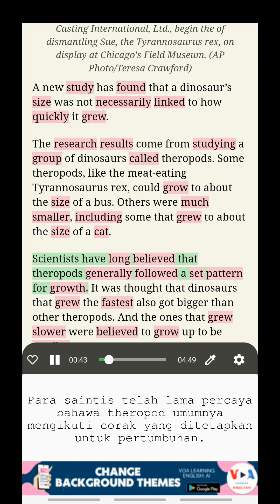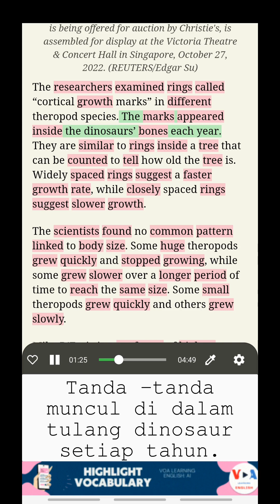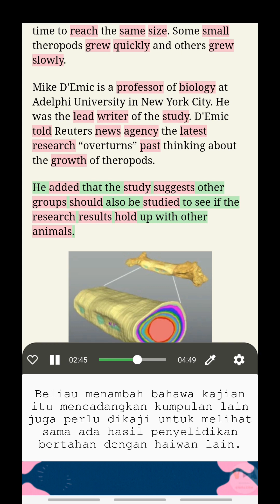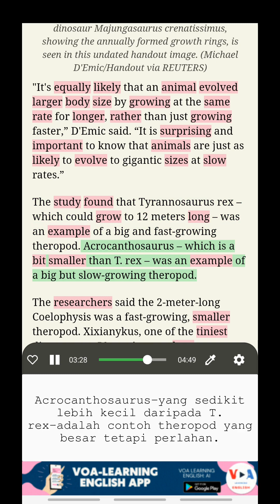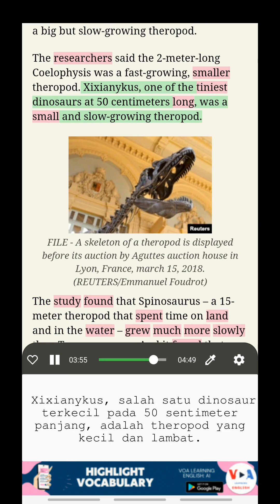Belajar Bahasa Inggeris dengan VOA: Kajian Tulang Mencadangkan Saiz Dinosaur tidak Berkaitan de...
Belajar Bahasa Inggeris dengan teks berganda
Tajuk: Kajian Tulang Mencadangkan Saiz Dinosaur tidak Berkaitan dengan Kadar Pertumbuhan (Bone Study Suggests Dinosaur Size not Linked to Growth Rate)
Satu kajian baru mendapati bahawa saiz dinosaur tidak semestinya dikaitkan dengan berapa cepat ia membesar.

Mendengar BERITA VOA, Belajar Bahasa Inggeris dengan terjemahan, Kajian Kosakata dalam konteks, Belajar Bahasa Inggeris dengan tajuk berganda

Buka ciri-ciri menarik ini dengan memuat turun aplikasi kami melalui pautan berikut